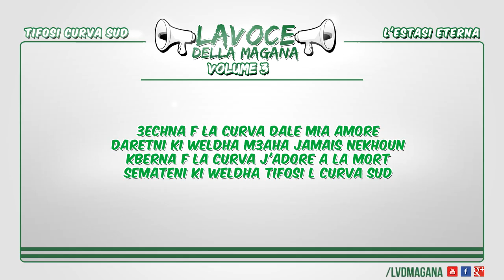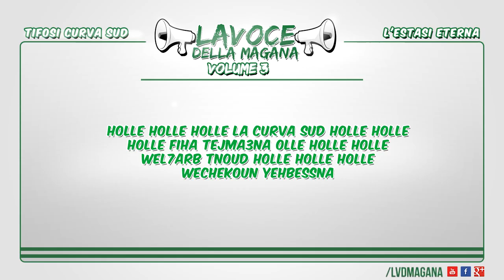La Voce Della Magana l TIFOSI CURVA SUD - L'ESTASI ETERNA l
"Tifosi Curva Sud" huitième titre du 3éme album de "La Voce Della Magana - L'Estasi Eterna".